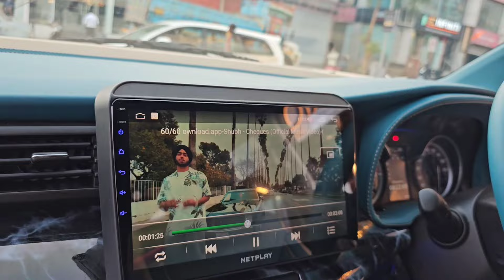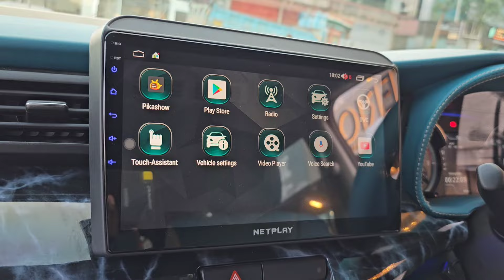Xl6 FACELIFT MODIFIED TO GT LINE IN 15 ACCESSORIES 📞